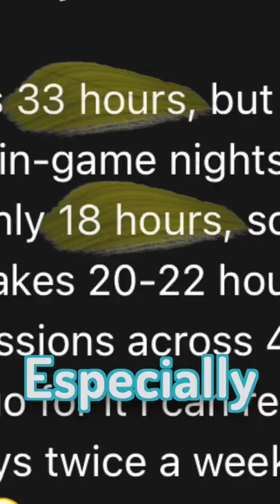The Dire State of Minecraft Let's Plays...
Would you guys be interested in watching a shorts-focused minecraft survival series, maybe even a smp?

Music
c418 - the beginning